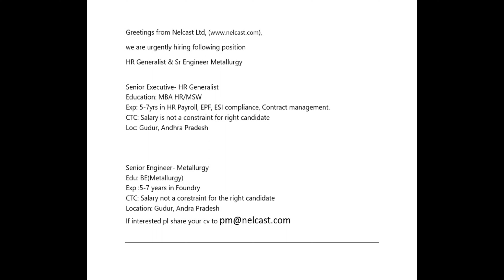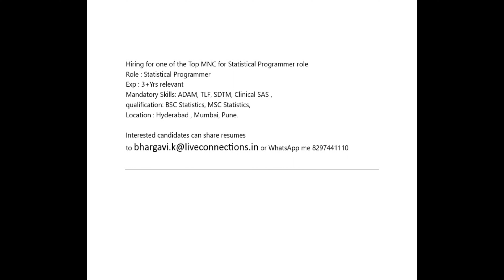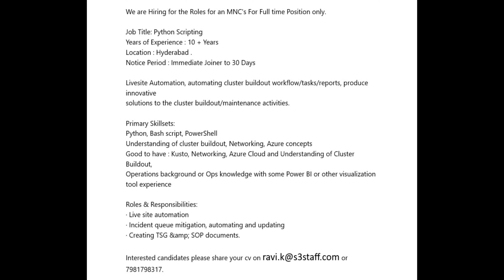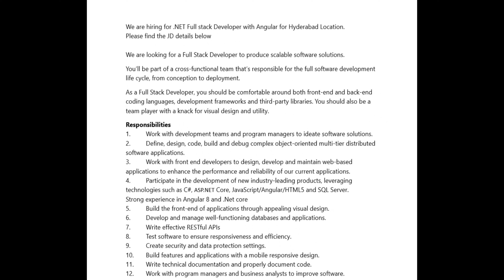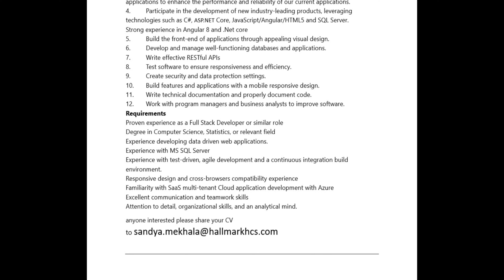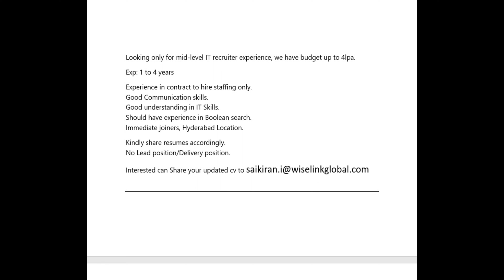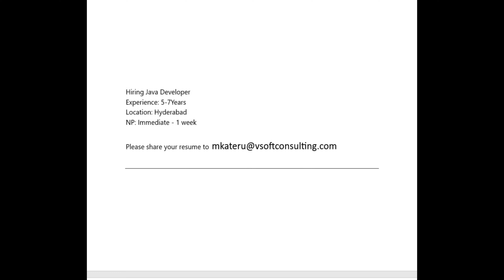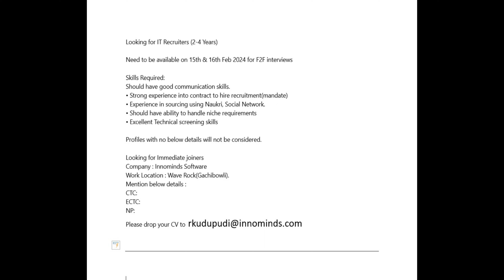Today Job Openings | Java Freshers, HR Generalist, Dotnet, Sales Lead, Relationship Manager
Today referral Job Openings / Opportunities / Job Vacancies in Telugu.

Dive into a curated selection of IT jobs and non-IT jobs across India, all backed by personal referrals from friends, colleagues, IT professionals, and esteemed HR professionals. Increase your job search success by applying with confidence, that makes your applications stand out. Expect regular updates featuring diverse job listings from reputable companies nationwide.

Sectors we cover for Job Referrals normally in the Rubix Helping Hand Channel:
IT, Non-IT, Pharma, Retail, Banking, Finance, BSFI, Manufacturing, Hospitality, Food and Beverages, Telecom, Infrastructure, Technology, MNC company, etc.,

Who is Eligible to Apply for jobs (based on job requirement, experience, and skill set):
BE, B.Tech, M.Tech, BSc, MSc, B.Com, M.Com, BA, MA, B.Pharmacy, M.Pharmacy, Diploma, ITI, Any Degree, Any PG, etc.,